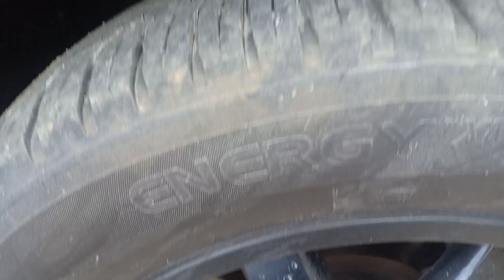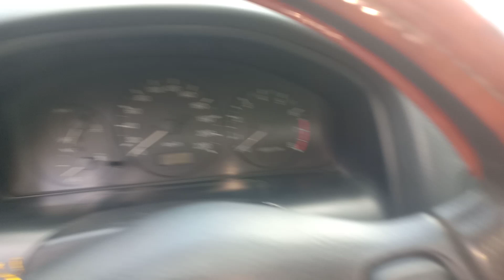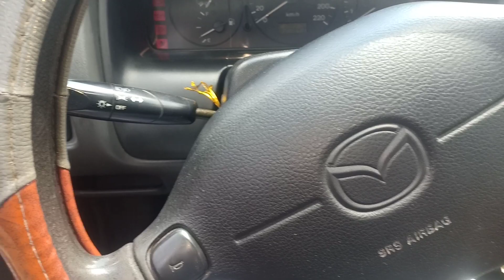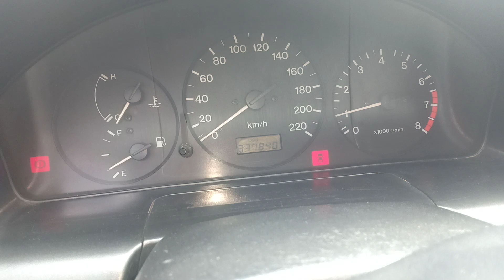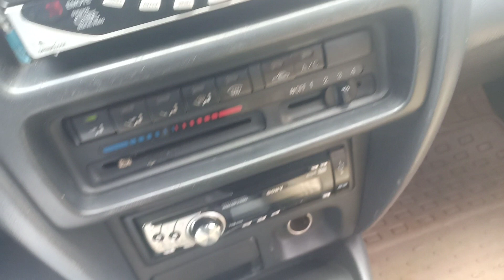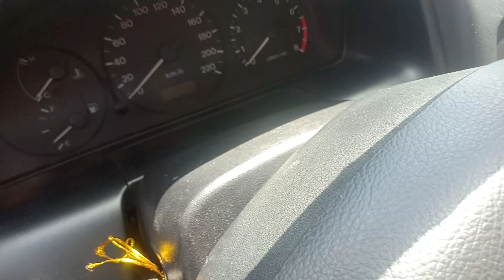Maxda323 dung chat xe dep doi 1999 xe chinh chu em ban 120 tr 0961408726